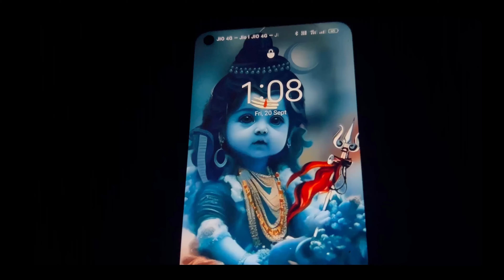आज अचानक से मैं Doctor के पास क्यों गई? 😳😳 Vlog Me Dekhye